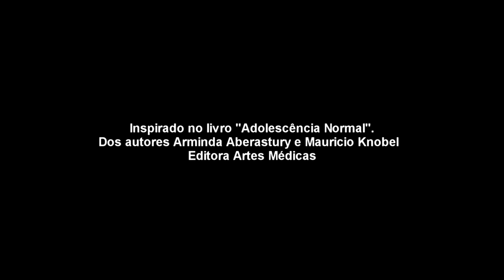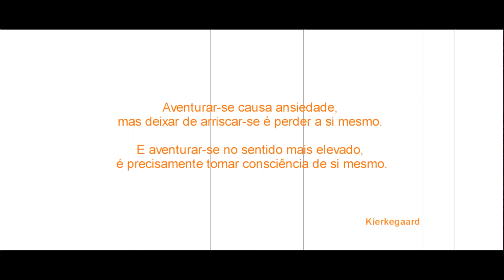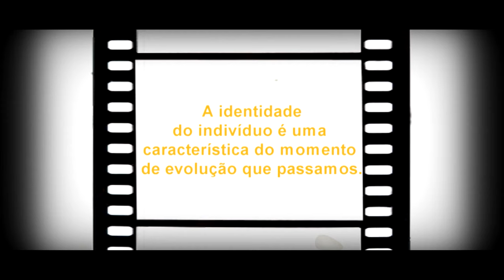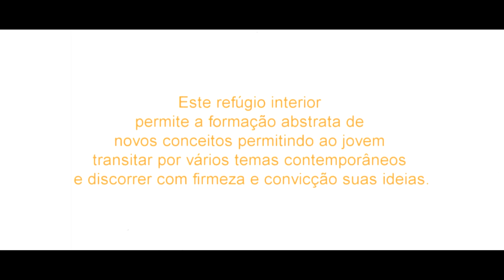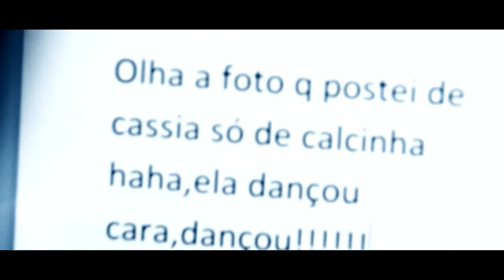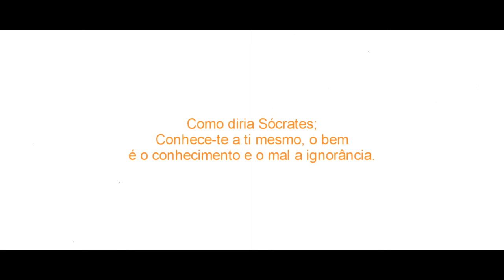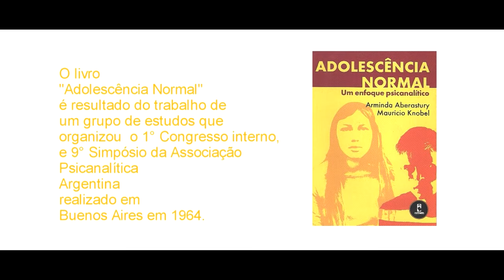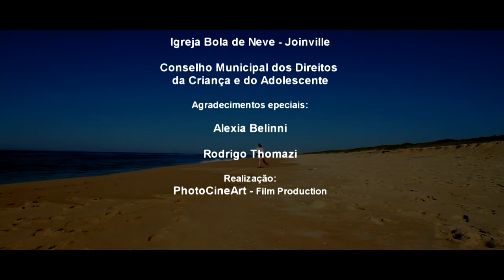DOCUMENTÀRIO RETRATOS DE UMA JUVENTUDE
Direção Ebner Gonçalves
Direção de Fotografia: Augusto M. Gonçalves
Produção: Otávio Maciel
Edição: Adriano Corrêa
Em pleno século XXI, nossos jovens ainda na sua maioria não tem informações adequadas sobre a fase em que se encontram.
Pouco ou quase nada se fala sobre sexualidade em casa ou na escola e muitos são os tabus e preconceitos decorrentes dessa ignorância sobre o assunto.
Os jovens neste período têm inúmeras dúvidas e incertezas sobre seu atual estágio de desenvolvimento e não encontram na sua maioria informações adequadas, nem orientações na família nem na escola, que também na sua maioria não está devidamente preparada para dirimir tais questionamentos.